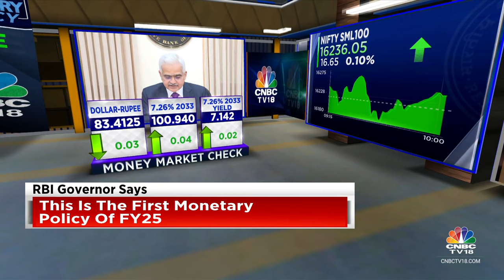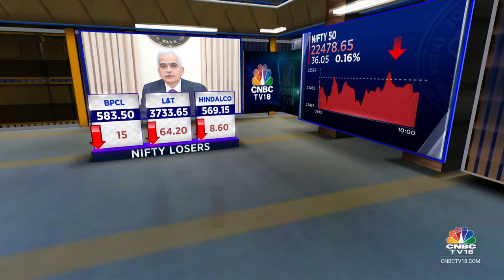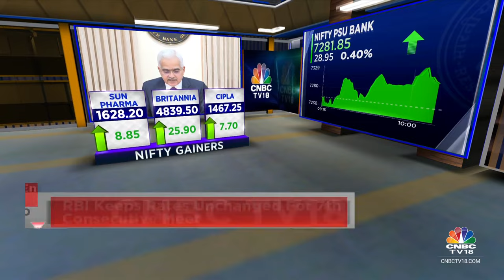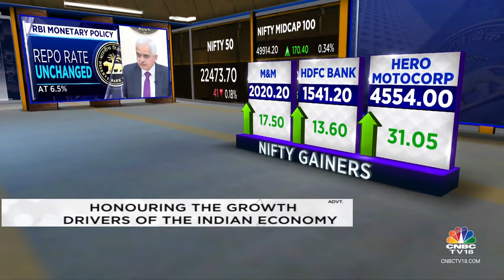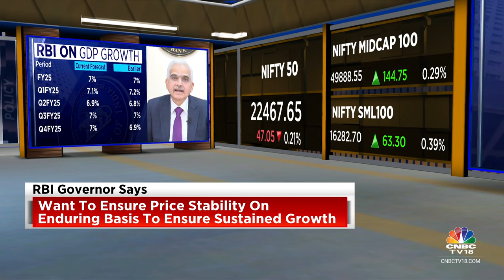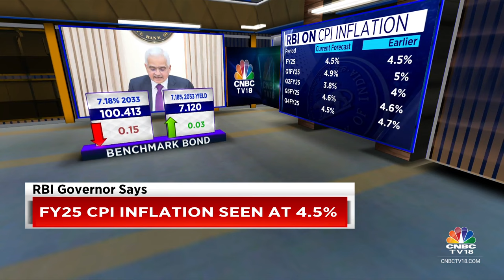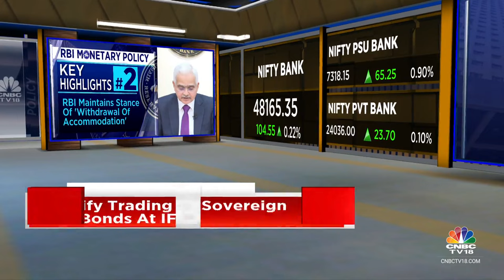Guv Shaktikanta Das Full Address | RBI Keeps Repo Rate Unchanged; Projects FY25 GDP Growth At 7%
The RBI decided to keep the key policy repo rate unchanged at 6.5% in its April monetary policy along with maintaining the stance at ‘withdrawal of accommodation’. India’s real GDP growth for FY25 is projected at 7%. CPI inflation for FY25 is estimated at 4.5%.

Listen in to the full address by RBI governor Shaktikanta Das.

n18oc_business